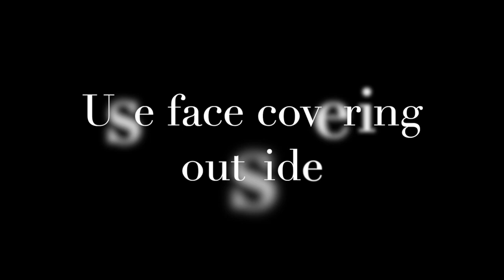Bayanihan MECQ | Sponsor time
Tuloy tuloy lang ang Bayanihan.  To God Be the Glory
Kabayan ko!  Paki click na rin ang Bell button. Keep Safe po sa ating lahat.